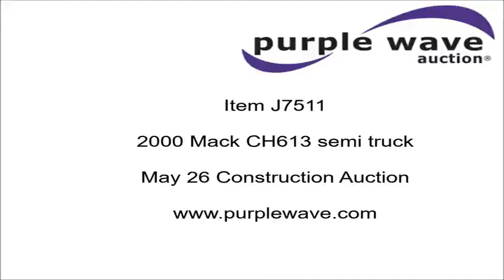2000 Mack CH613 semi truck for sale | no-reserve Internet auction May 26, 2016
2000 Mack CH613 semi truck
699,705 miles on odometer
27,879 hours on meter
Mack E7 12.0L L6 turbo diesel engine
427 HP
Eaton Fuller 13 speed manual transmission
Tandem axle
AC and heat
Tilt
Cruise
AM/FM/cassette
Spotlight
Backup alarm
Beacon light
Highway flashers
Power-take off
(2) Pro-Tech diamond plate toolboxes
Block heater
Exterior visor
Aluminum headache rack
Chain hanger
Storage
Dual fuel tanks
4400 rear end
Camelback suspension
Air brakes
Engine brake
11R24.5 tires
Unit# 10-108
Oklahoma title

1M2AA18Y3YW130800

1M2AA18Y3YW130800

Location
Manhattan Road &amp; Bridge
5429 Hancock Rd

Item location address: This item is located at 5429 Hancock Rd, Muskogee, OK

It's located in Muskogee, OK, and we're selling it to the highest bidder regardless of price.